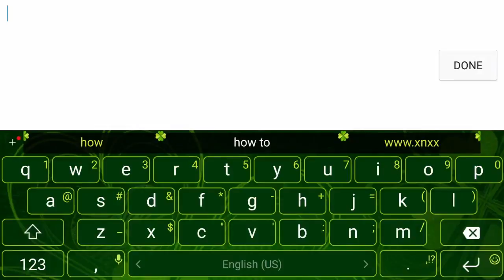Free Fire vs Power Ranger #16